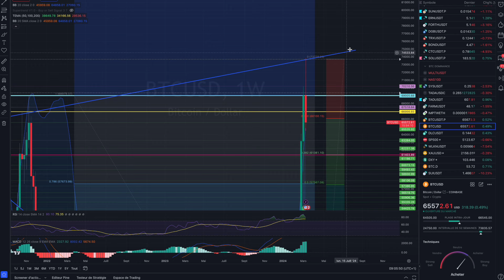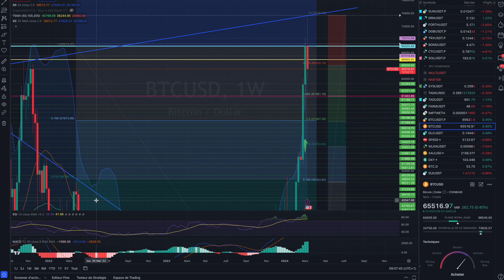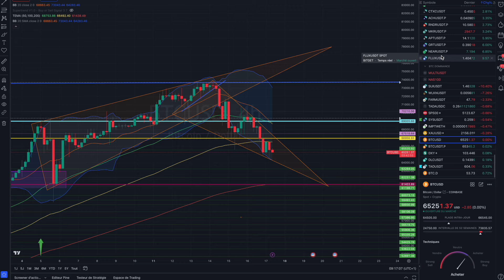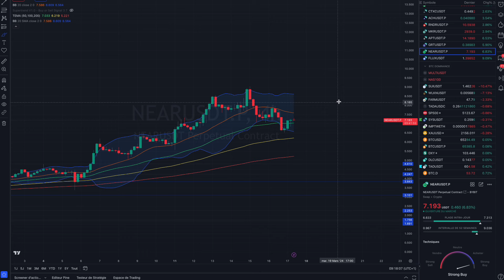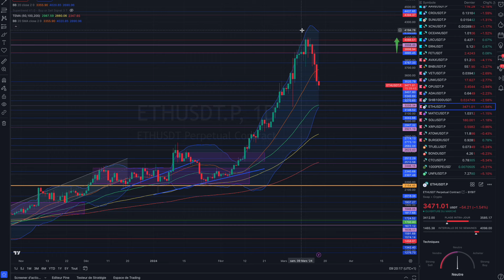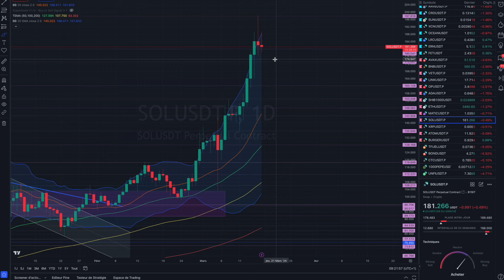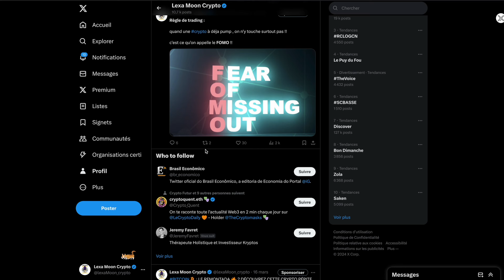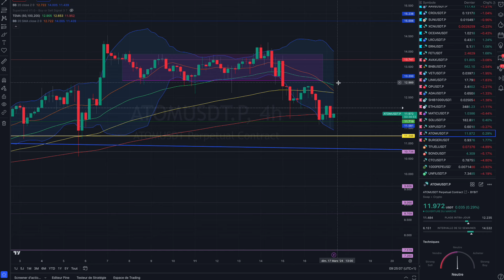BITCOIN : LA FIN DU SUPER CYCLE ? OU EXCELLENTE OPPORTUNITÉ ? 🔥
Analyse du RNDR, XRP, SOL, ETHEREUM et autres altcoins